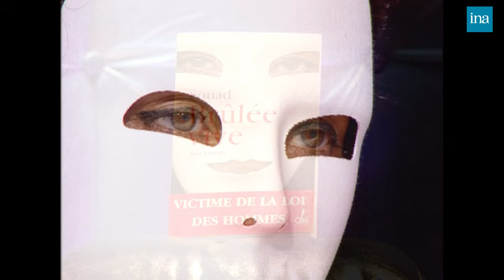Souad, brûlée vive, témoigne chez Thierry Ardisson | INA Arditube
Thierry Ardisson reçoit Souad,  victime de crime d'honneur et brûlée vive par sa famille.
Souad a dix-sept ans, elle est amoureuse et tombe enceinte. Cette situation est un déshonneur pour sa famille en Cisjordanie,, qui décide de la tuer. Son beau-frère sera alors désigné pour exécuter cette mise à mort.